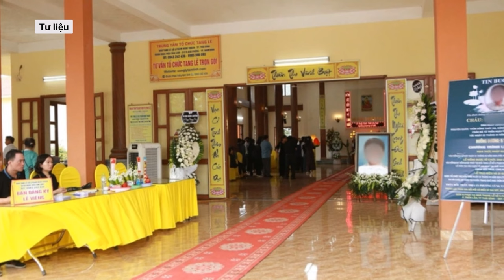Xót xa đám tang của cháu bé 5 tuổi tử vong do bị bỏ quên trên xe đưa đón ở Thái Bình | Báo Dân Việt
Sáng 31/5, lễ tang của cháu T.G.H. - bị bỏ quên trên xe đưa đón dẫn đến tử vong đã được tổ chức tại nhà tang lễ TP Thái Bình (Thái Bình) trong sự tiếc thương, đau xót của gia đình, làng xóm.